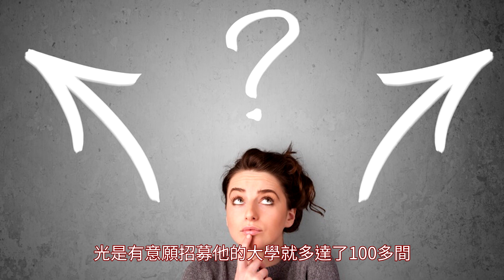不曾來過的全明星－Eddie Griffin｜NBA球員故事｜早安馬古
有太多太多因為酗酒誤了自己前途的球員，Eddie Griffin更是因此而喪生…

0:00 Intro&Preface
0:42 兒時及求學階段
3:28 選秀及火箭隊時期
4:56 戒酒及灰狼時期
5:56 離開NBA
6:34 意外
7:53 Afterword